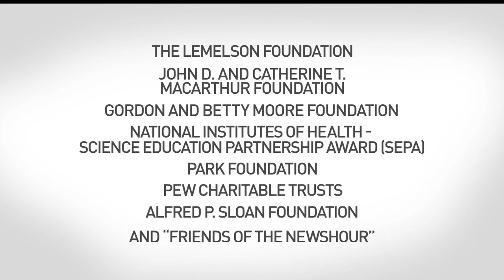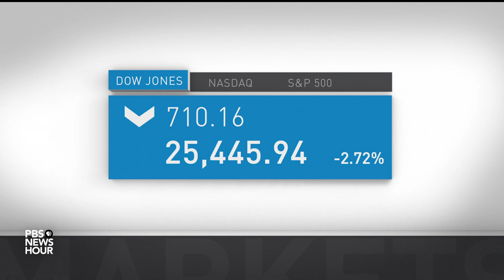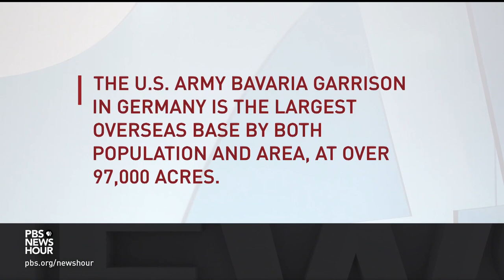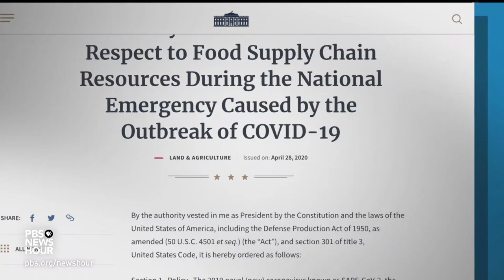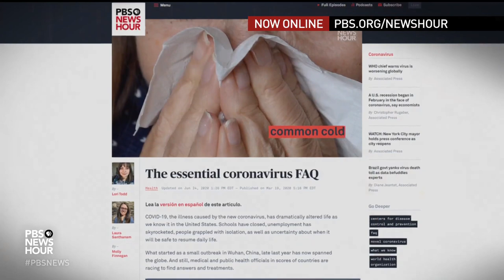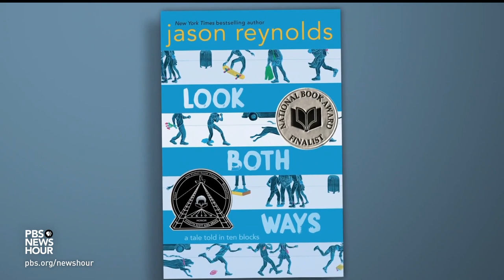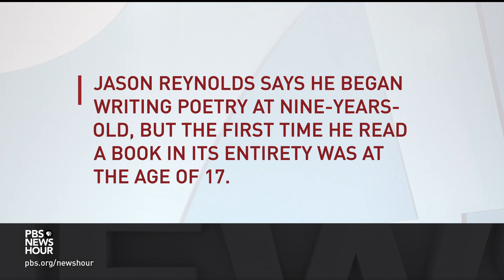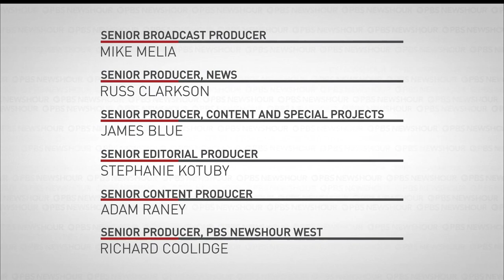PBS NewsHour full episode, June 24, 2020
Wednesday on the NewsHour, two Justice Department attorneys tell a congressional committee that some of the agency’s investigations are politically motivated. Plus: President Trump’s controversial plan to move U.S. troops to Poland, meatpacking amid the pandemic, Sen. James Lankford on police reform, professional baseball’s return, summer reading for young adults and remembering Les Crystal.